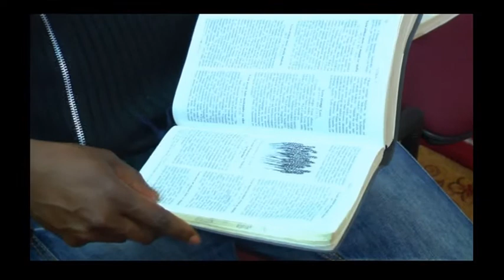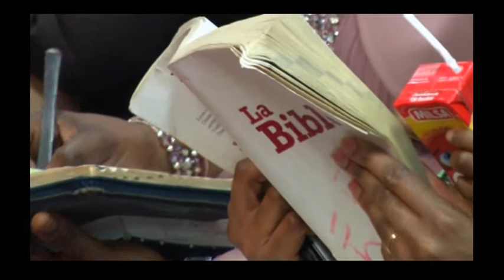Un peuple qui se donne à Dieu c'est un peuple qui prospère " Dr. Leon Kikota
Prière pour la nouvelle année 2015 , organisée par le Dr. Leon Kikota l'Eglise Evangelique Colonne De Verité  le 31 decembre 2014."
Qui est  JESUS pour vous ? l'Eglise Evangelique Colonne De Verité a un bon message pour tous. Un peuple qui se donne à Dieu c'est un peuple qui prospère. ( Dr-Leon Kikota )
Evangelisch Kerk Het Zuil Van Waarheid
Adresse de culte : Frans Baestenstraat 43-45, 2100 Deurne/Antwerpen .

Pour tous vos travaux en image, la CIV.TV est à votre disposition.